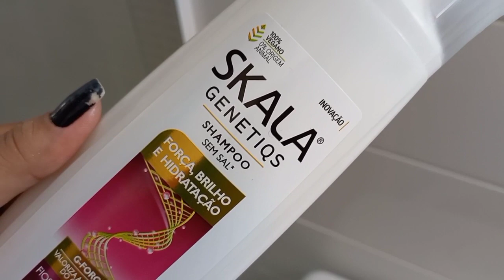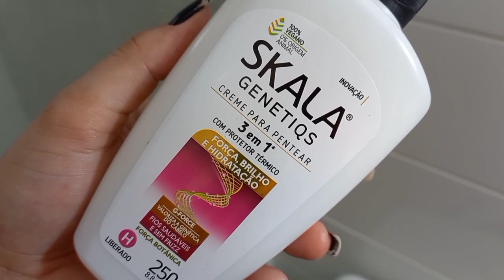NOVO SKALA GENETQS . "Resenha"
▬ Oie gente tudo bem com vocêis?

▬ Venha fazer parte desta linda Família Também 🍀😚ஜ
 -Linkc do Canal:
Tauane Oliveira
ஜ SIGAM MINHA REDES SOCIAL ஜ

 ( @Oliiveiira ) UM GRANDE BEIJO E QUE DEUS ABENÇOE A TODOS 😘👐👏✍✌